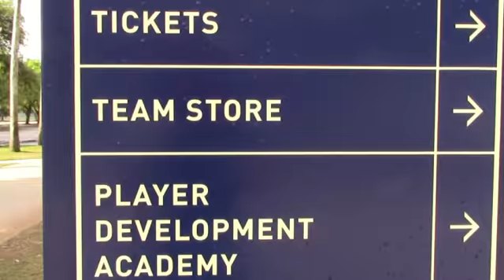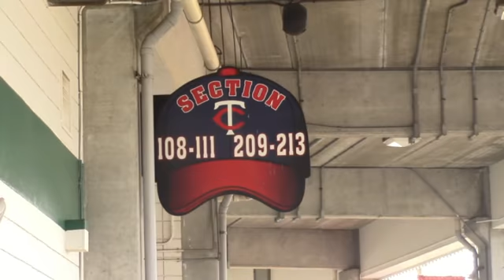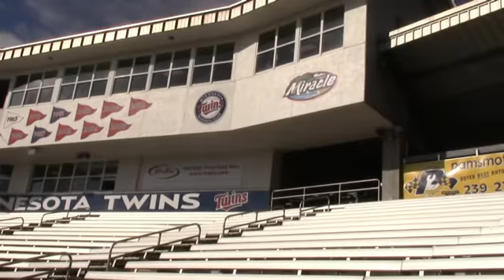Tour Video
Morgan Hawk takes you on a tour of the Twins Spring Training Facility, Hammond Stadium, also home to the Ft. Myers Miracle.